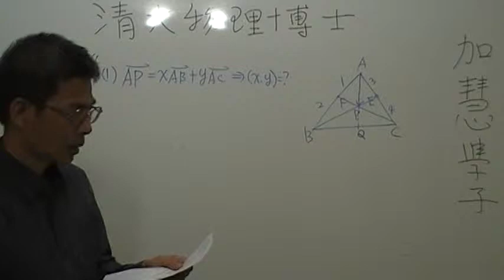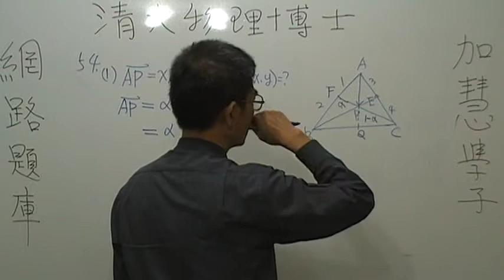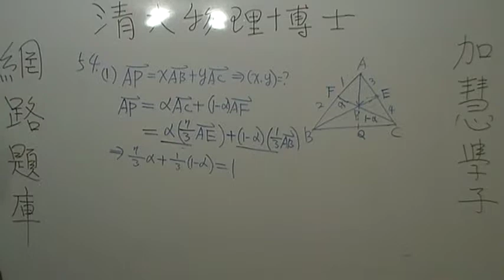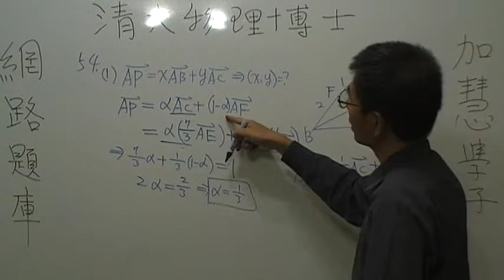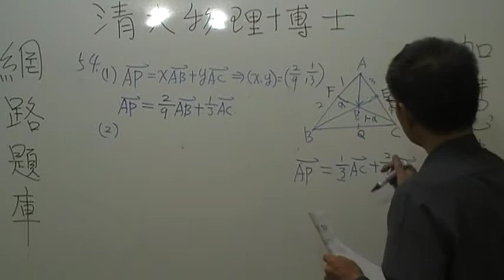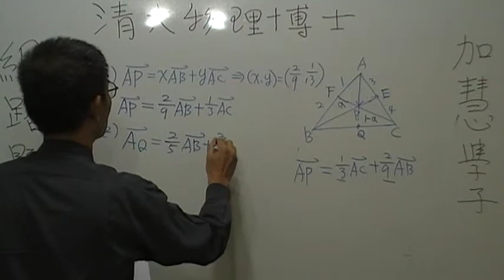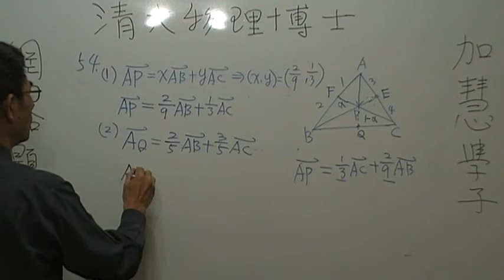高二數學第54題